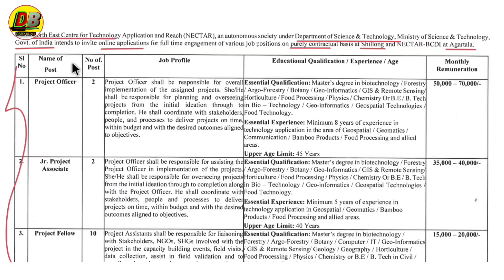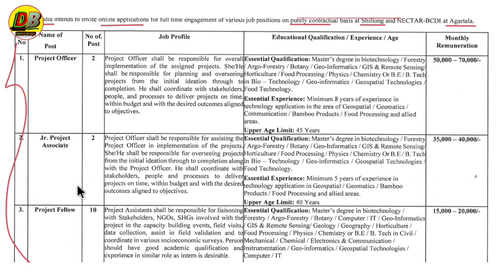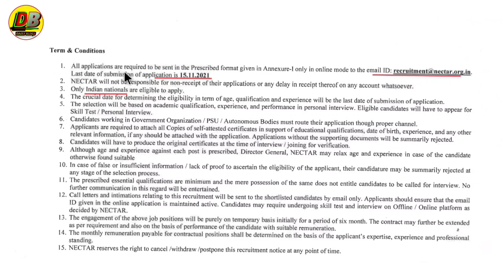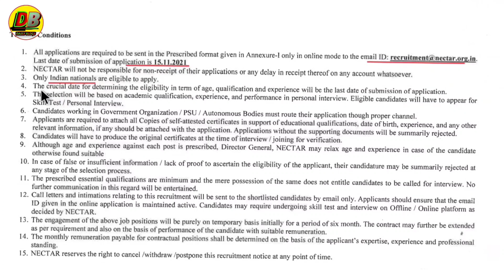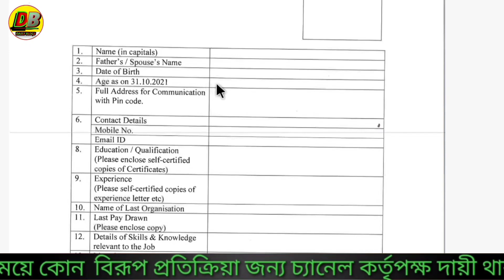ত্রিপুরা রাজ্যের মধ্যে MTS পদে নিয়োগ 2021|Urgent job in tripura|Daily blogs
cover topic :-
MTS job in tripura
Tripura job news today
Tripura new job recruitment 2021
Tripura job news
tripura update news
tripura latest news update
tripurar chakrir khabor November 2021
Jobs tripura
tripura upcoming job
tripura upcoming government jobs

Daily blogs
Published on 04 November 2021
প্রিয় দর্শক,

Q&A

1.How to apply Tripura job requiremen?
Profile picture?

2.How to get School Administration jobs in Tripura?

3.Is there any recruitment for pharmacist in Tripura means government job vacancy?

4.What are the Jobs in Government of Tripura?

5.What is the qualification for Government of Tripura?

6.How many vacancies are there in Government of Tripura?

7.How many job vacancies are there in Tripura ?

8.What about Tripura Job Portal 2021?

dailyblogs channel